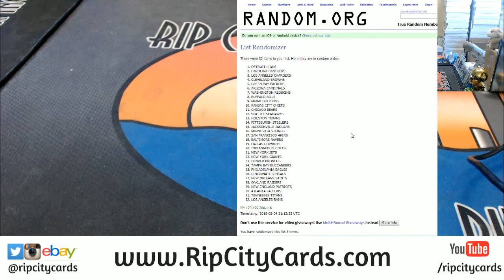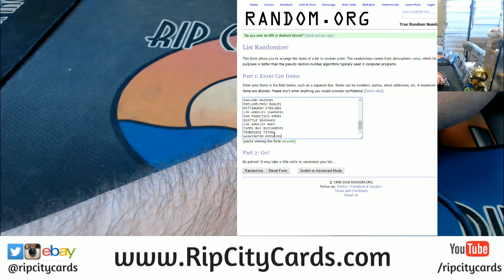2018 Score Football #1 2 3 Undrafted Random eBay